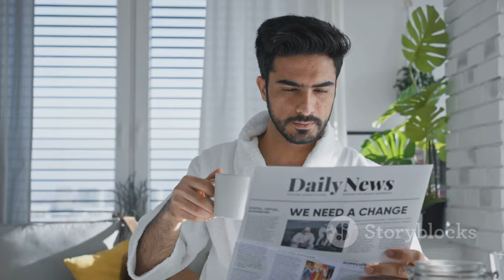"September 6: Historic Events That Shaped Our World | On This Day"**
Education

**Description:**
📅 **September 6th in History** 🌟

Join us as we journey through time and explore the pivotal historical events that occurred on this day! 🕰️ From ancient eclipses 🌒 to decisive battles ⚔️, and from legendary voyages 🌊 to transformative political events 🗳️, discover how these moments have shaped our world:

✨ **Key Highlights:**
- 🌓 **776 BC**: The first documented solar eclipse in ancient Chinese history.
- ⚔️ **394 AD**: The decisive victory of Emperor Theodosius I at the Battle of the Frigidus.
- 🛳️ **1492**: Christopher Columbus sets sail on his historic voyage.
- 👑 **1566**: The death of Sultan Suleiman I, marking a turning point for the Ottoman Empire.
- 🔫 **1901**: The global repercussions of President McKinley's assassination.

🌍 Dive deep into these significant moments and understand their lasting impacts on our present and future. 📚🕊️